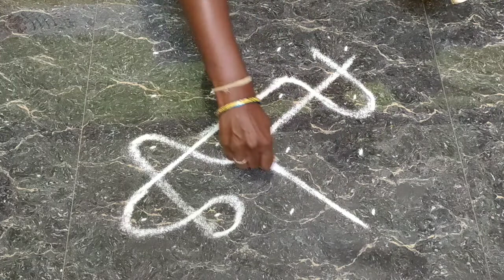Daily very easy 4x4 sikkukolam yaruvenalum easya podakoodiya simple kambikolam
Hello Friends this is my own content.
give me your commends for my videos

அன்புள்ள மக்களுக்கு வணக்கம்!

தொடர்ந்து ஆதரவு தாருங்கள்.